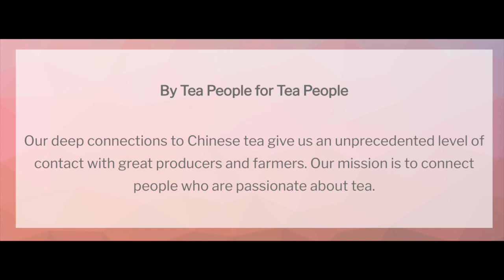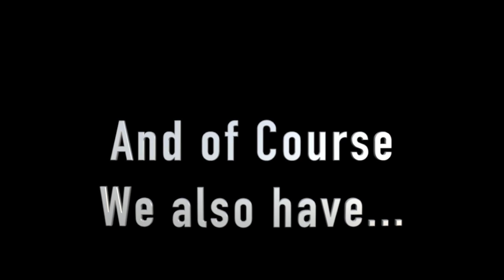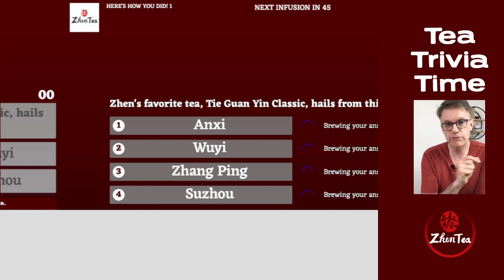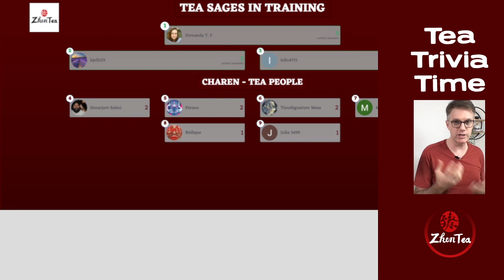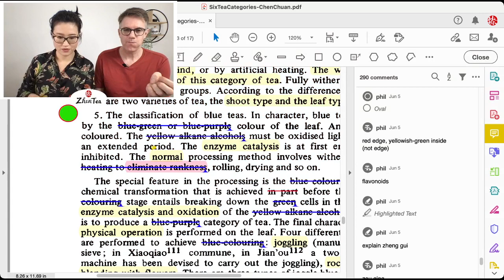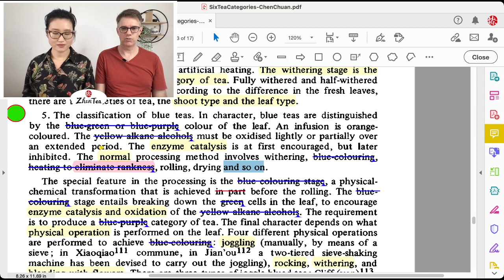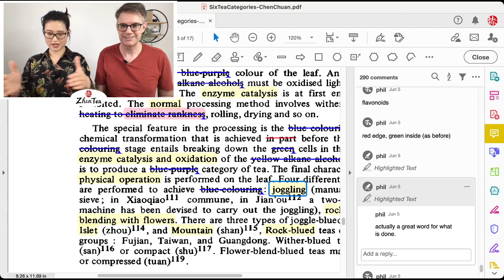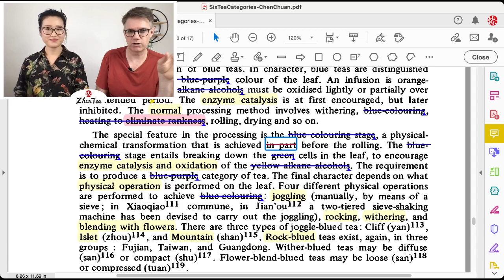Sunday Tea Book ep.49 | The Origin of 6 Tea Types | Oolong Tea Process and Tea Types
coming soon

❤️This is a good video to understand the issues with the Chinese language that we commonly encounter:

❤️Timestamp
00:00 intro
07:21 Dian Hong (black tea)
19:16 Tea Trivia
31:42 Different types of oolong tea, how to categorize oolong tea